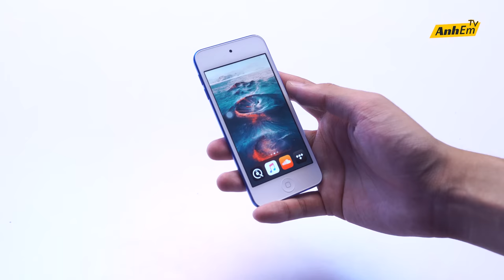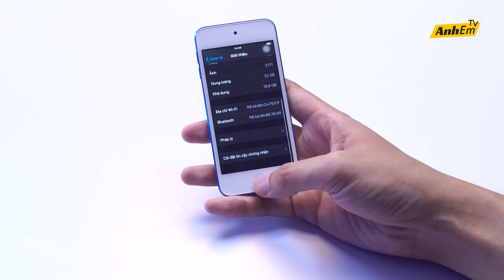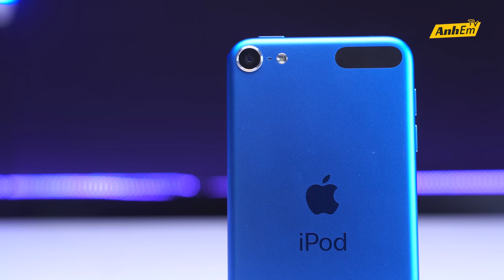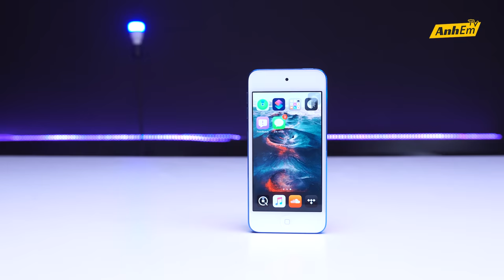APPLE iPOD TOUCH GEN 7 - 2019 RỒI APPLE VẪN CÒN LÀM CÁI NÀY...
2019 RỒI APPLE VẪN CÒN LÀM CÁI NÀY...